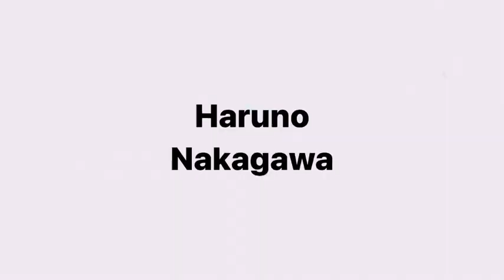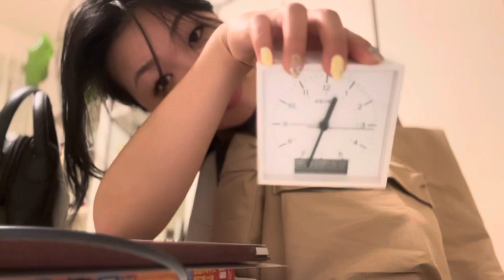WORK DAY IN TOKYO *remote [as a Japanese living in Japan]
Sorry for the poor English as always!